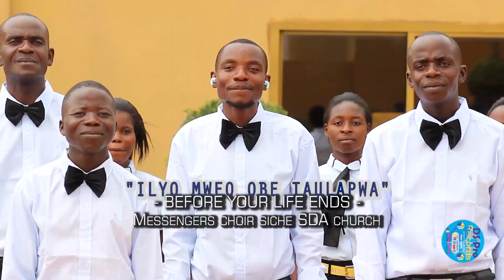Ilyo Mwewo Obe Taulapwa - Messengers Choir Official Video (Siche SDA Church)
Messengers Choir North Zambia Field

A DSPro Media Records Productions (c)2023